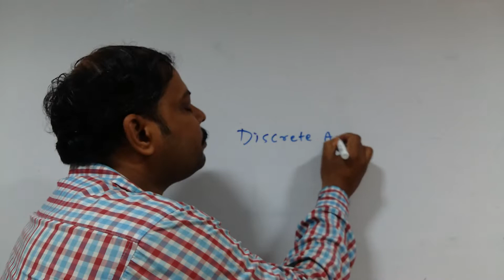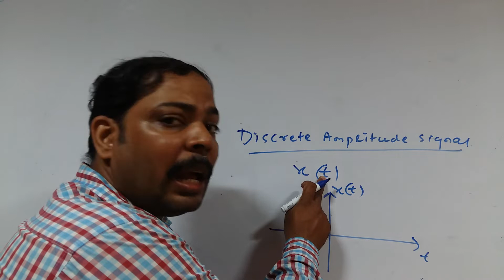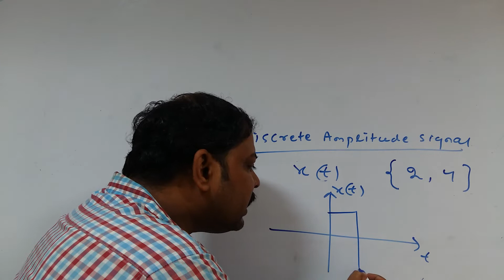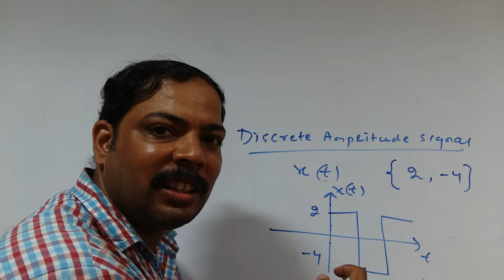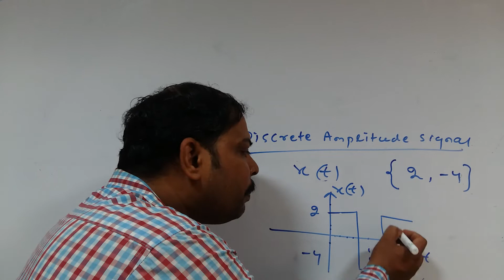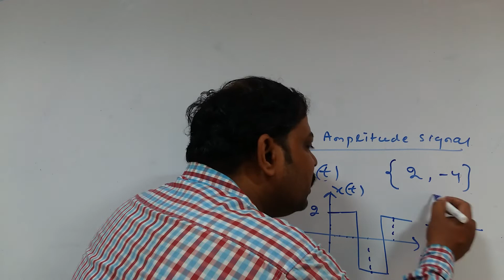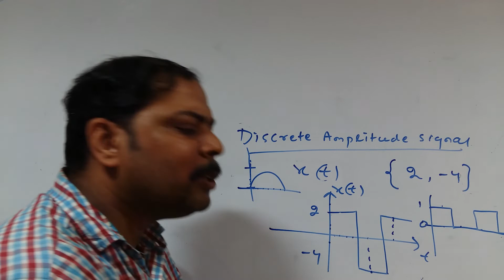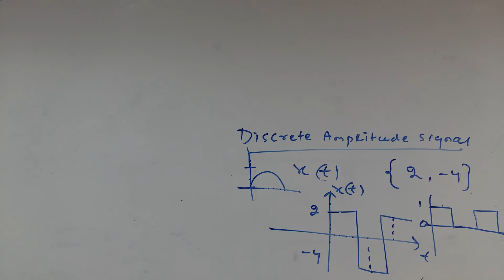DISCRETE AMPLITUDE SIGNAL CONCEPT by BRAJA SIR 5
Understanding of the definition of discrete amplitude signal.